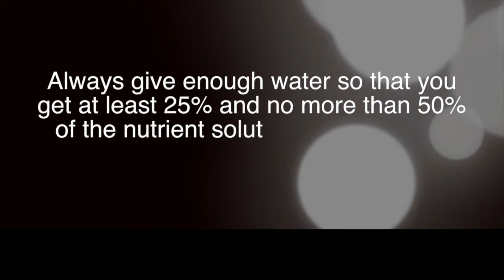Ask Mike - Supplying Plants with the Right Amount of Water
Do you need to know the right amount of water to be supplying to your plants? The 'Ask Mike' video series is where you'll find the answers to many of the common questions asked by hydroponics growers.